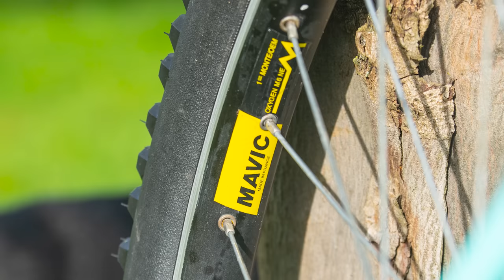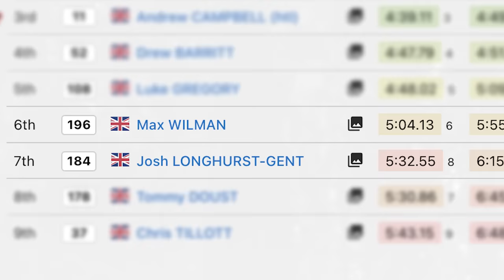Retro MTBs Vs. Enduro Racing! | Our Arms HURT!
Enduro bikes have come a long way, but who says you need the latest tech to ride an event?! Max and Josh put this to the test, having built up two retro enduro machines to tackle races in the South of England.

Are they totally out of their depth or can their 20-year-old steeds roll back the years?

Max chose a Peugeot Hurricane from 1989. While there were some original parts, including a Shimano Biopace 3x chainring and Shimano LX gearing, Max gave his bike a proper modern makeover. He added fatter Schwalbe rubber, 760mm-wide bars and a dropper!

Josh stayed the course, however, with an almost fully original Orange P7 from 1995. This rig sports original Shimano XT and LX components, Panaracer Smoke and Dart tyres, bar ends and full XTR rear wheel. The only upgrade Josh chose was magnetic pedals for a more grounded approach to the rough stuff.

Tell us all about your retro bikes past or present in the comments 👇

Chapters
00:00 Intro
00:57 Orange P7
02:00 Peugeot Hurricane
03:25 The Race
11:37 Conclusion

Credits:
Photos: Anita Gellatly
Arial: Google

NEW Merida One Sixty & One Forty Enduro Bike Review | 160mm, 140mm Or Mullet For Enduro Racing?